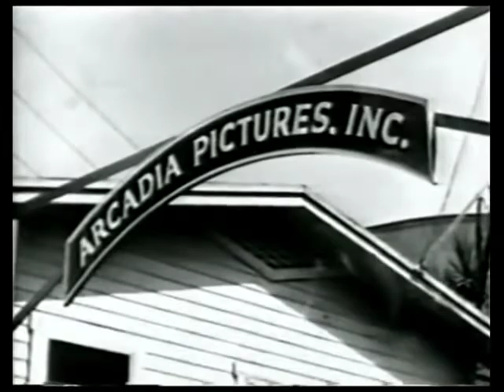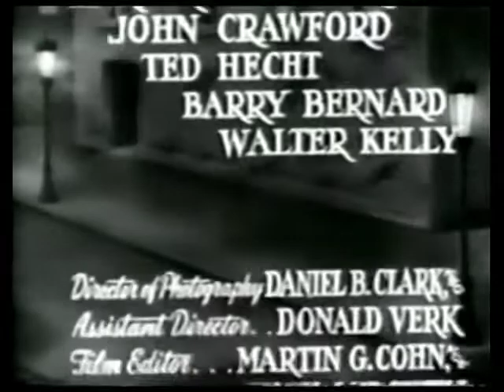Boston Blackie S01Ep01